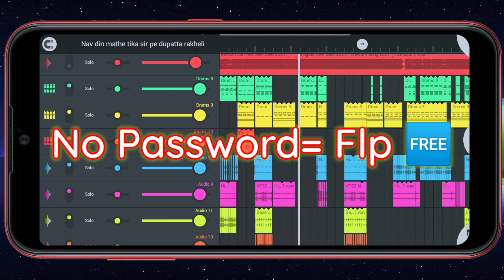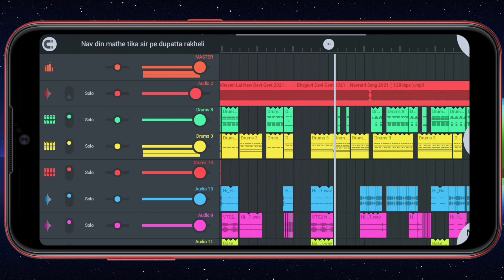(FLP+FLM) Project | Sar Pe Duppata Rakheli | सर पे दुप्पटा राखेली | माथा पे दुपट्टा धS के नाचो सनम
- Video _ - Khesari Lal Yadav _ माथा पे दुपट्टा धS के नाचो सनम _ Antra Singh Priyanka _ Devi Geet 2021

सेनुर के कला दुकान _ PRAMOD PREMI का नवरात्र

प्रमोद प्रेमी का सुपरहिट भोजपुरी लोकगीत 2021

- Video 4K - नवमी के मेला _ Pramod Premi Yadav, Neha Raj _ Navami Ke Mela _ Bhojpuri Devi Geet 2021

Khesari Lal New Devi Geet 2021 | सर पे दुप्पटा राखेली | Bhojpuri Devi Geet 2021 | Navratri Song 2021